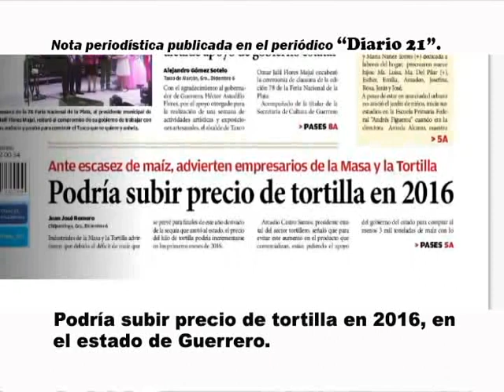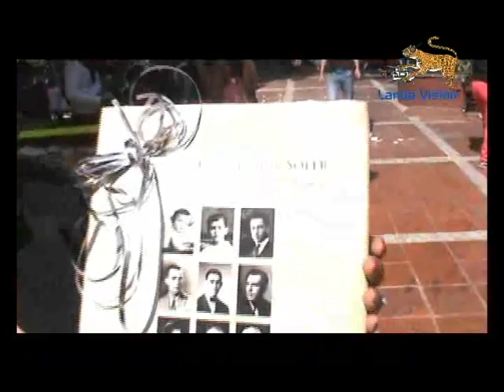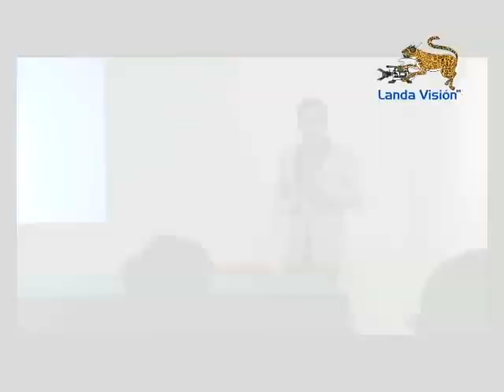Noticiario_ La Imagen Informativa de Taxco_ Día Lunes 7 de Diciembre del 2015_ Landa Visión